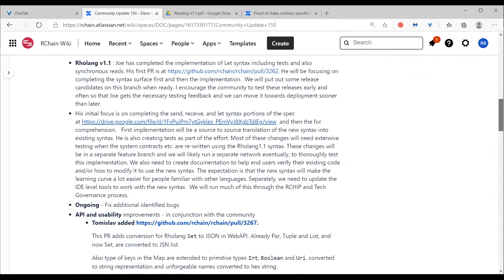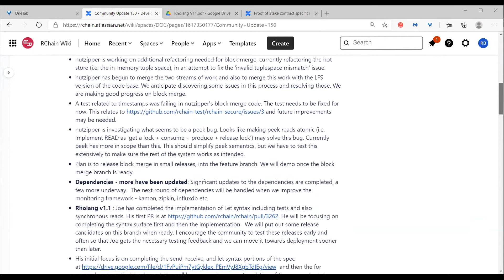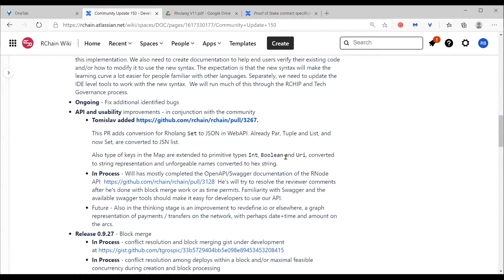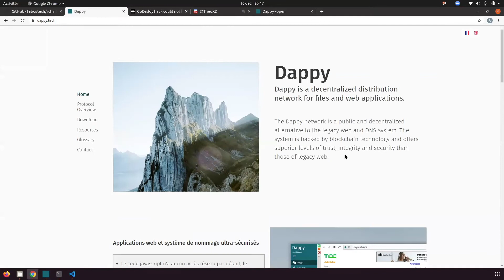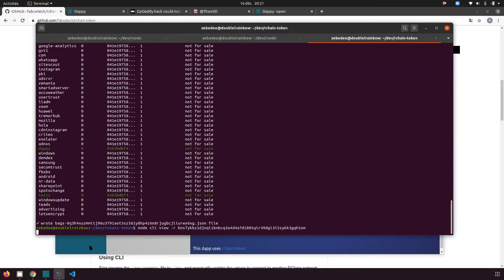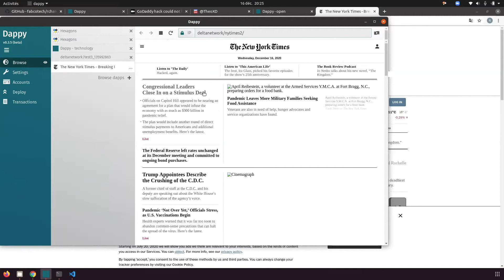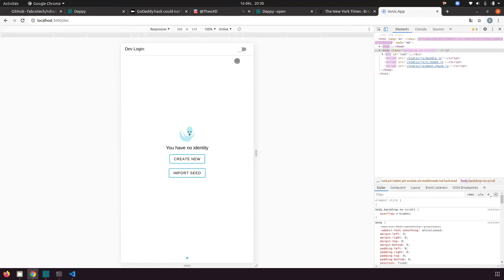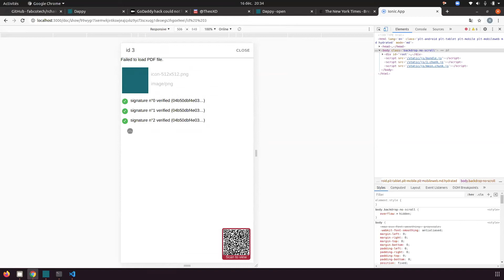209 Dec 16 COMMUNITY DEBRIEF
0:00:00 - Rao's tech update
0:13:30 - Raphael gives a demo of what he has been working on in the RChain world and the Dappy world. Dappy uses RChain as the back end for the name system. See this article
0:23:57 - Community Week in Review
0:26:40 - Raphael gives demo of the Covid Passport work he has been working on with Theo.
0:32:35 - Greg speaks more - triple signing mechanism -
0:45:10 - RChain is uniquely qualified. Storage solutions like IPFS don’t have a search mechanism. RChain has a query language built in. And that query language is directly connected to the transactional nature. Transactional bit and Search bit don’t exist in IPFS.
0:50:02 - Steve H - Question - with Last Finalized State, can the data eventually be ejected? Ans: State is not tied to blocks.
0:52:11 - Ethereum’s model won’t work